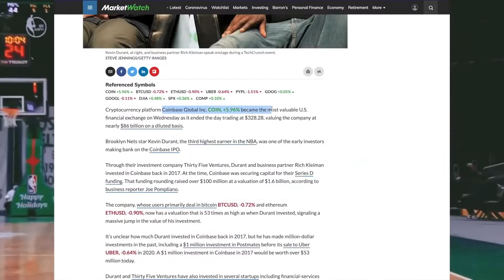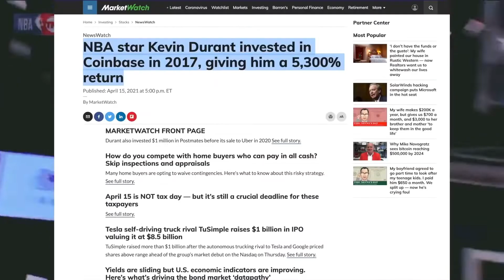How Kevin Durant Spends his Money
This is How Kevin Durant Spends his Money ! What would you do with this type of money?! Let us know down below! How do you think the Nets will this season with all the Kyrie Irving?!